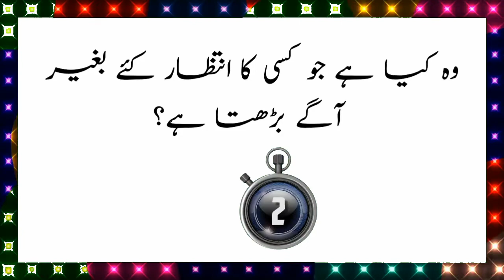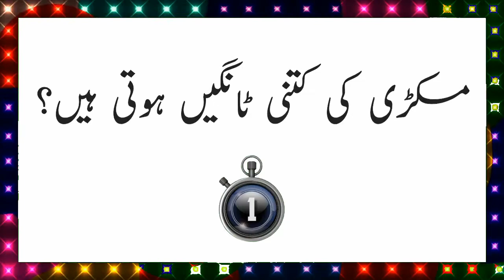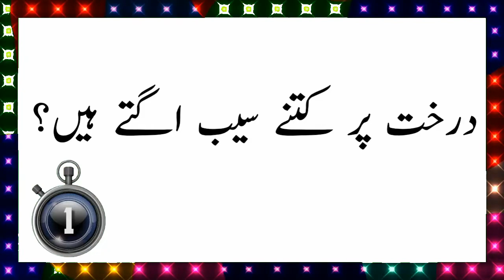Dilchasp Paheliyan ||General Knowledge Questions with Answer in Urdu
Urdu Questions and Answers for you. Quiz, Double
Meaning Questions, Hindi Paheli,
IQ test questions, Paheli Videos, Hindi Riddles,